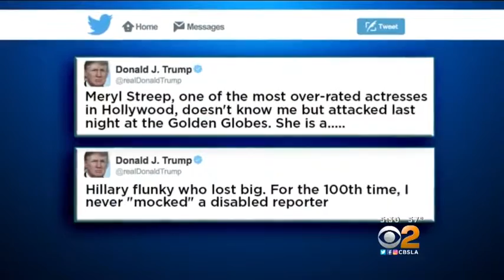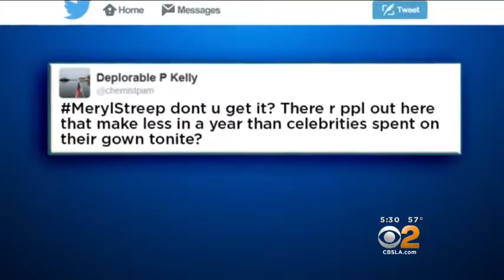Reaction pours In As Meryl Streep Stokes Firestorm With Trump